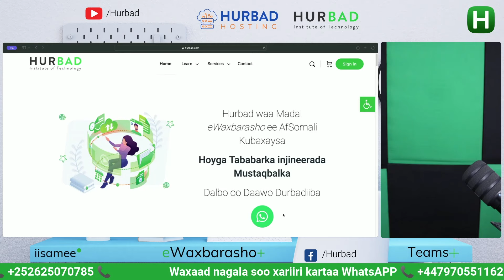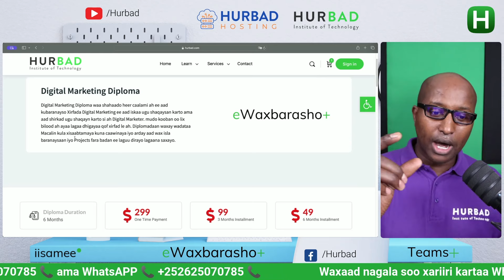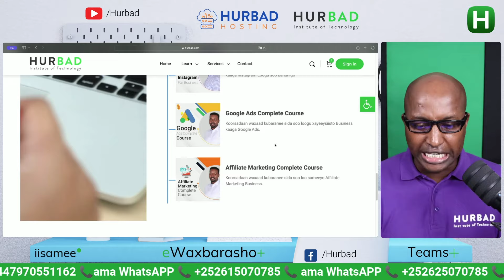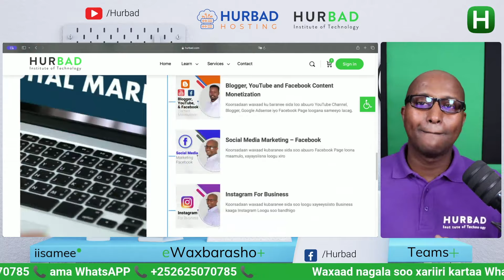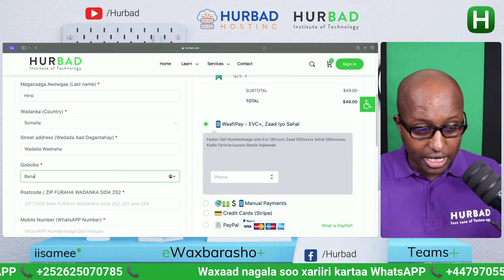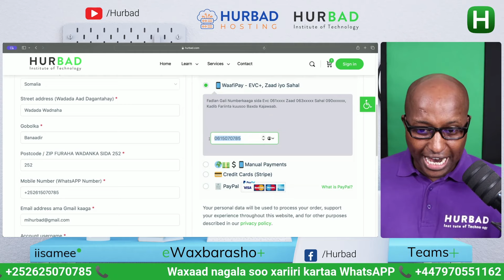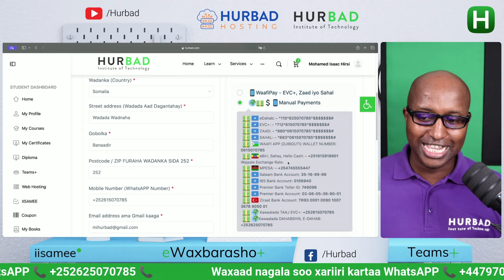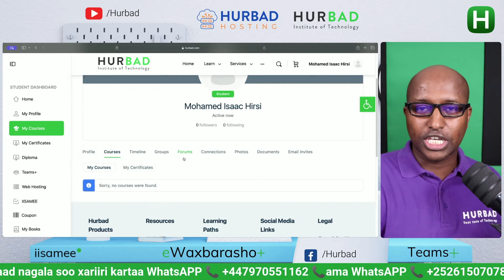🎓Digital Marketing Diploma - 💻 Sidee La Iskaga Diiwaan Galiyaa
Maxamed Isxaaq
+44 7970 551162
Abdirizak Hersi